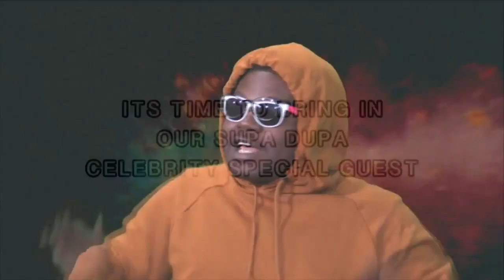Good Evening w/ Dem Boyz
Back in 2017, we shot a live stream current events type show at adult swim.
This accidentally birthed Tato Chat.